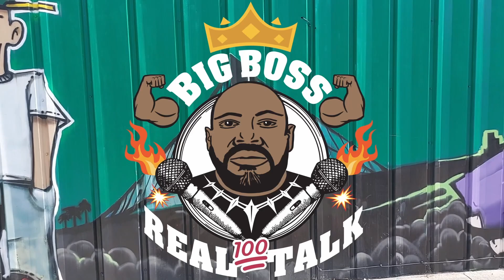tells Big Boss to get "ADDICTED" to this Shit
@TheRealMTR gives Big Boss some REAL Talk advice on growing my YouTube channel while hosted on @ZoomToThailand panel with @lovecrossingborders ,The sage advice was: to become "ADDICTED" to putting out fire dope enganging & entertaining CONTENT for the peoples.